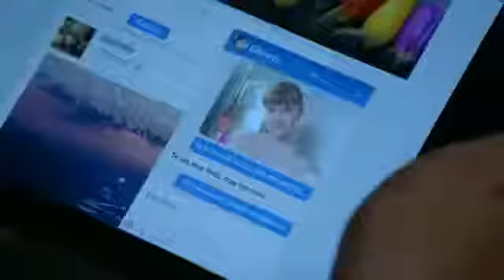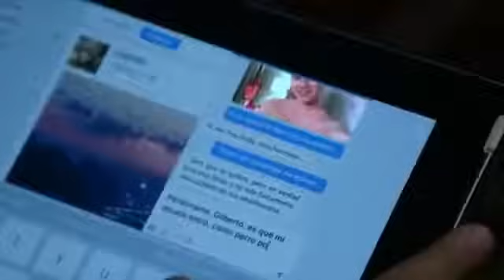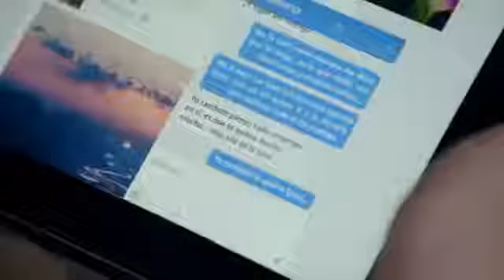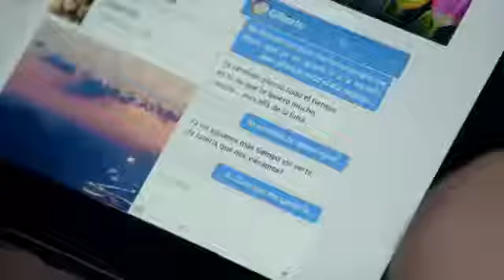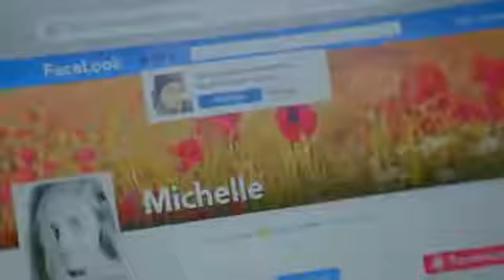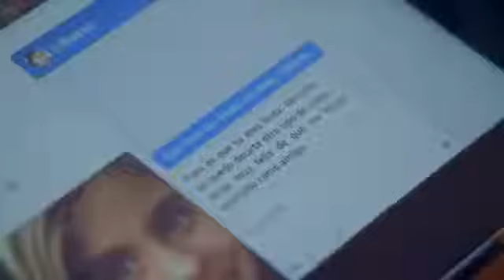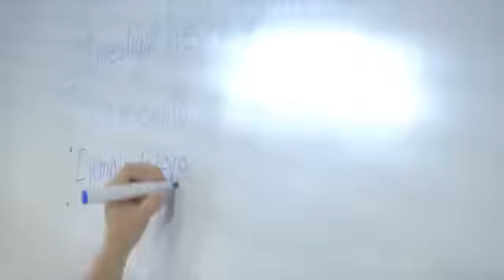La Rosa de Guadalupe Mas alla de la Luna parte 1